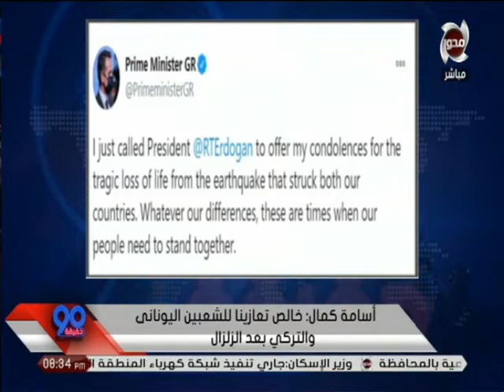90دقيقة | أسامة كمال: خالص التعازي للشعبين اليوناني والتركي في أزمة زلزال بحر ايجة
90دقيقة | أسامة كمال: خالص التعازي للشعبين اليوناني والتركي في أزمة زلزال بحر ايجة